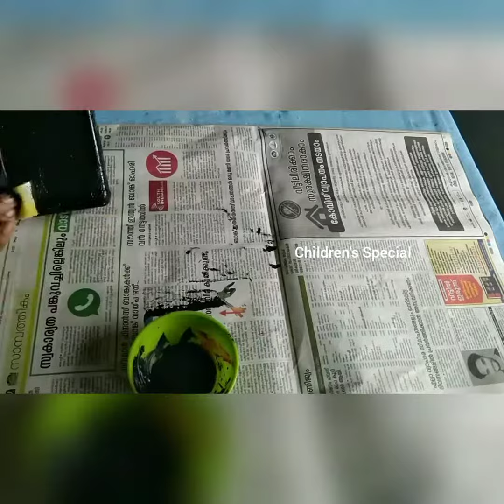BottleArt...UsingWollenThread.ChildrensSpecialChannel.. Video-130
BottleArt...UsingWollenThread.ChildrensSpecialChannel.. Video-129.

Hello guyss.

ഹലോ ...
എല്ലാവർക്കും സ്വാഗതം .. ഇന്ന് ഞങ്ങൾ ഒരു ബോട്ടിൽ ആർട്ട് വിഡിയോ ആയിട്ടാണ് എത്തിട്ടുളളത്.. ഇന്ന് വിഡിയോ മുഴുവൻ കാണണെ..